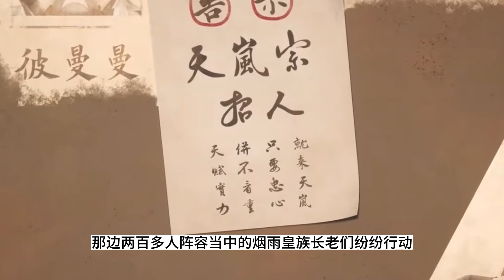炼气十万年 第1558集：震慑烟雨皇族